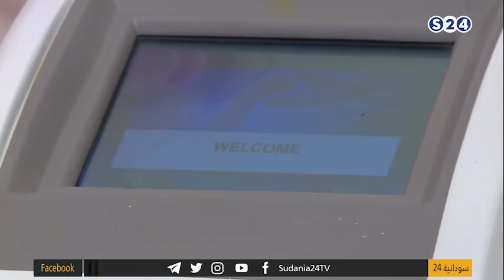استخدام الليزر في التجميل - صباحات سودانية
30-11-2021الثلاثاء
انتقلت سودانية ٢٤ مع عدد من القنوات الى قمر عربسات  على الترددات  :
12523 رأسي- 12034 أفقي معدل ترميز
27500

ـــــــــــــــــــــــــــــــــــــــــــــــــــــــــــــ

ـــــــــــــــــــــــــــــــــــــــــــــــــــــــــــــ

اقوى البرامج الخاصة بالقناة :

ـــــــــــــــــــــــــــــــــــــــــــــــــــــــــــــ